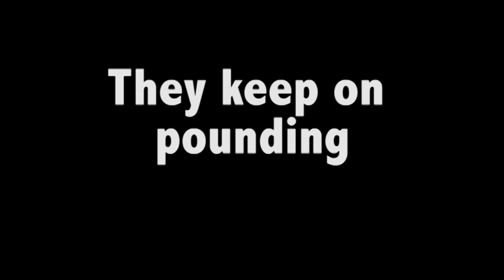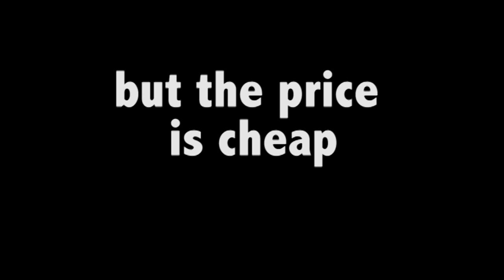Go Away (Instrumental)